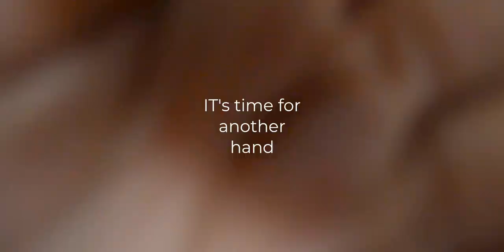My Hand and Nail Care weekly Routine | Aliza Naqvi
Aliza Naqvi – We eat in a traditional way (Pakistani)